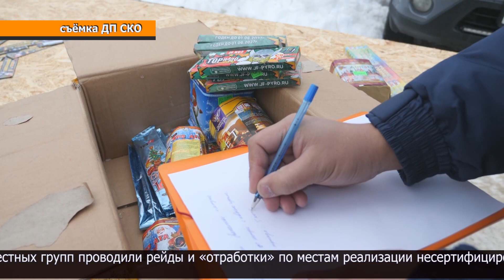Почти 1000 несертифицированных пиротехнических изделий изъяли полицейские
В управлении административной полиции подвели итоги 10-дневного республиканского оперативно-профилактического мероприятия «Пиротехника».